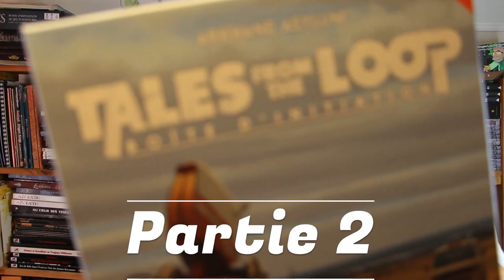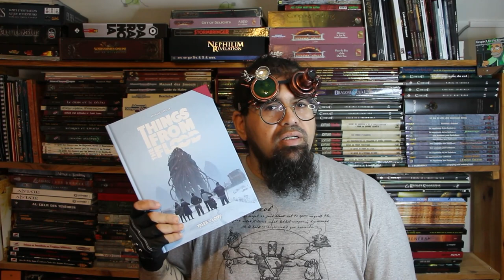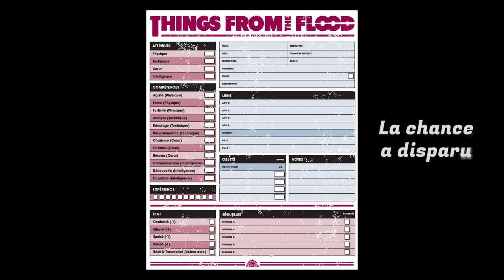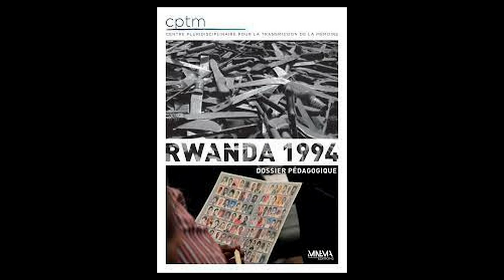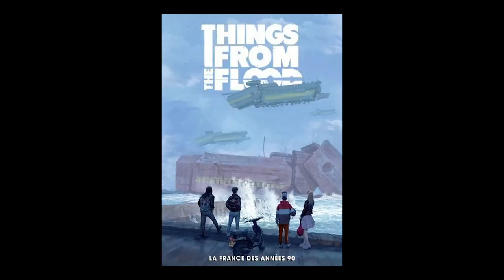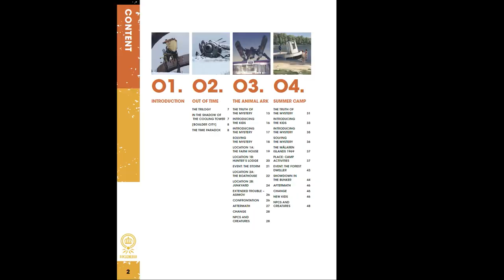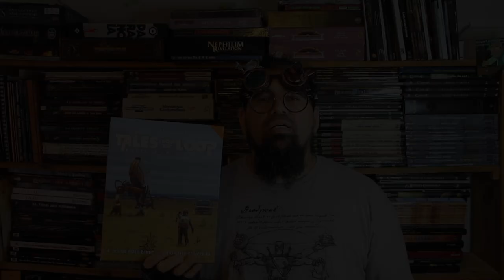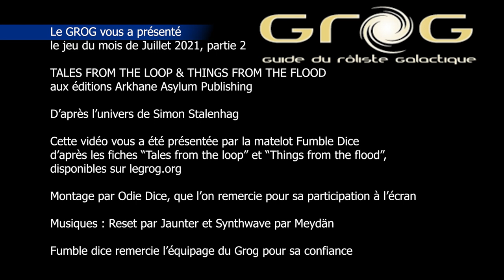Tales From the Loops partie 2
Tales from the Loop prend pour cadre une version uchronique des années 1980. Après la guerre, les savants russes ont fait des avancées en physique pour obtenir ce qu'on a appelé l'effet Magnétrine. En parallèle d'autres avancées permettent la construction à Boulder (Colorado) du premier accélérateur de particules et au Japon, des industriels mettent au point une machine auto-équilibrée (self-balancing) qui sert de base au développement de robots. Dans les années 1970, un second accélérateur de particules, nettement plus grand que celui de Boulder, est construit sur l'île de Munsö, en Suède où il sera rapidement surnommé le Loop. Ces diverses évolutions ne sont pas sans conséquences et entre les transports Gauss pour le fret, les robots et les résultats de diverses expériences, ces années 80 sont assez différentes de celles de notre Terre.

C'est dans ce cadre que vont évoluer les personnages du jeu. Ceux-ci, dans la lignée des Goonies ou des héros de la série Stranger Things, sont des Gamins (Kids) de 10 à 15 ans. Ils seront confrontés, sans pouvoir compter sur les adultes qui les entourent - qui de toutes façons ne croient jamais à ce que racontent les Gamins -, à divers mystères à résoudre. Le jeu a été développé à partir d'un recueil d'illustrations fantastiques portant le même titre, réalisé par un artiste suédois nommé Simon Stålenhag. Le cadre par défaut se situe en Suède, en accord avec les illustrations d'origine, mais un cadre alternatif situé aux USA est proposé à destination du public de ce pays.